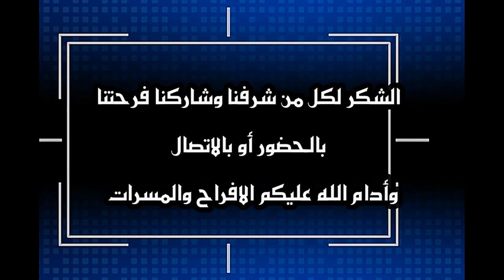حفل زواج العريس / عيسى بن سهيل عيسى انداء عكعاك يوم الخميس 27 يوليو 2023